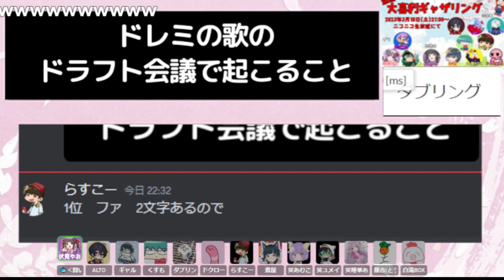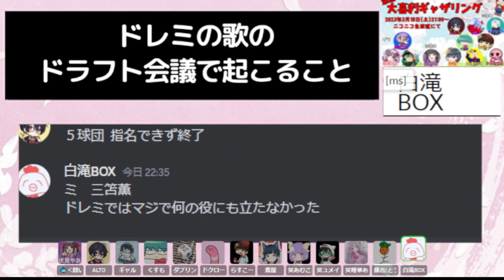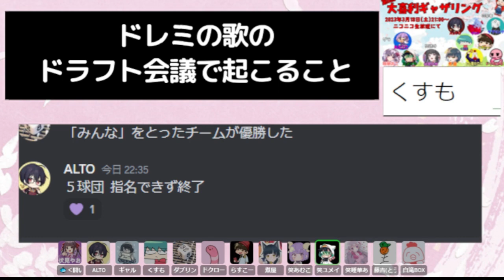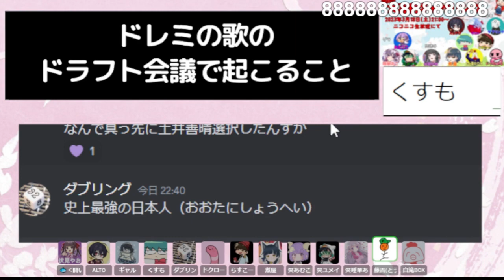【大喜利】第６回 大喜利ギャザリング！！！！！！ 【その５】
大喜利好きのみんなに集まってもらって、
みんなで笑いあって楽しもうという放送の動画です。

人生初の車座大喜利に参加したのですが、
みなさん面白くて魅力的でした！
ギャルさんとは写真も撮ったよ！

○メンバー
【桜舞い散る中に忘れた記憶とお題読み】

【愛してるの響きだけで強くなれるゲラ】

【他】
藤吉(とうきち)